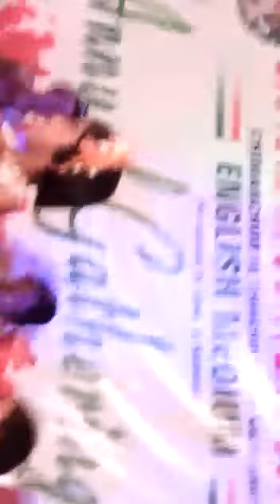27 February 2018